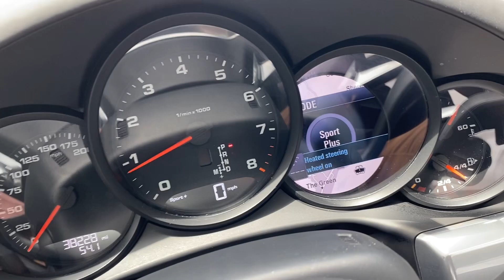8 June 2024